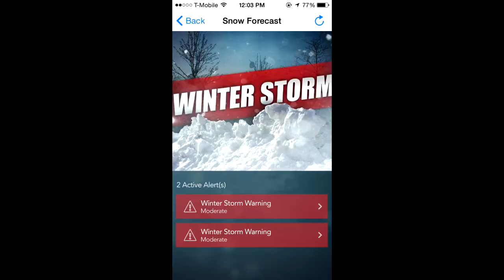Vlog 24 - That Snow Though..